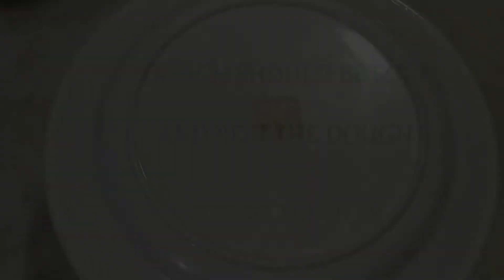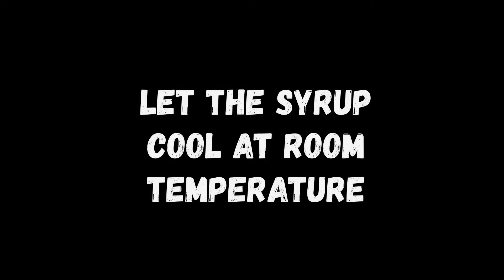gulab jamun recipe with milk powder | piyara ghar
Gulab jamun Recipe gulab jamun Amazing banane ka tarika bataye Pakistani Recipes Urdu in Hindi by piyara ghar

Ye hai meri recipe Gulab Jamun Amazing Recipe ki umeed hai aapkp pasand ayegi!

how to make Homemade Perfect Gulab Jamun Recipe

Queries Soved
1) How to Make Gulab Jamun Gulab Jamun Milk Powder
2)Milk Powder Gulab Jamun Recipe
3)indian recipes,pakistani recipes
4)how to Bread Gulab Jamun
5)homemade Bread Gulab Jamun banane ka tarika
6)How to make Gulab Jamun with Bread
7)make Gulab Jamun with Bread Instant Gulab Jamun in hindi
8)Gulab Jamun with Bread
9)Easy Bread Gulab Jamun Recipe How to make Gulab Jamun with Bread Instant Gulab Jamun in hindi banane ka tarika bataye
10)English Subtitles English
11)english subtitles
12)Bread Gulab Jamun Recipe How to make Gulab Jamun with Bread Instant Gulab Jamun
Gulab Jamun Recipe With Milk Powder Khoya How to make Perfect Gulab Jamun
Gulab Jamun Recipe How to Make Gulab Jamun Gulab Jamun Milk Powder Gulab Jamun Recipe
Bread Gulab Jamun Recipe How to make Gulab Jamun with Bread Instant Gulab Jamun
gulab jamun ki recipe in Hindi